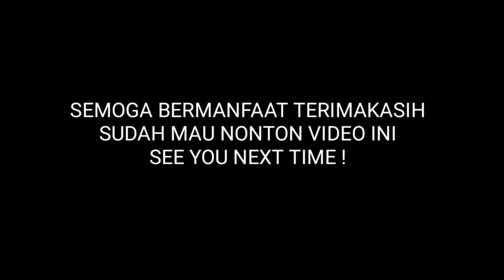Cara bikin saku samping celana pria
Di publikasikan tgl 28 Januari 2021